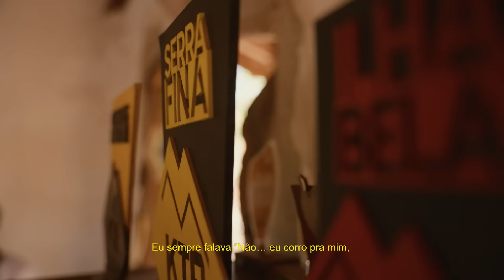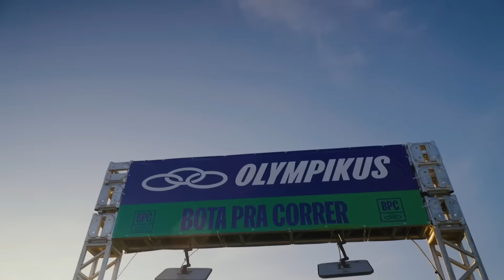Corredoras de São Jorge | Patrícia Andrade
No BPC Veadeiros nós conhecemos 4 corredores locais bem antes da prova acontecer. Foram eles que nos receberam de portas abertas, nos guiaram pelas paisagens incríveis e nos conectaram com a energia da Chapada. Hoje vamos contar a história da Patrícia Andrade, que mora em São Jorge há 12 anos. Ela é guia de ecoturismo e conhece as trilhas da Chapada como poucos. Seu interesse pela corrida vem desde a adolescência, naquela época era um momento de lazer, de estar consigo mesma. Em 2018 disputou a sua primeira prova e logo na estreia ela não só venceu, como bateu o recorde da prova. A partir daí a Pati pegou gosto por competir e começou a treinar e evoluir na corrida. Muitas e muitas provas depois, a corrida também começou a ter um papel muito importante na sua autoconfiança como mulher. A corrida desperta esse sentimento de acreditar em si própria e de buscar o seu melhor não só na hora da corrida, mas também no cotidiano.